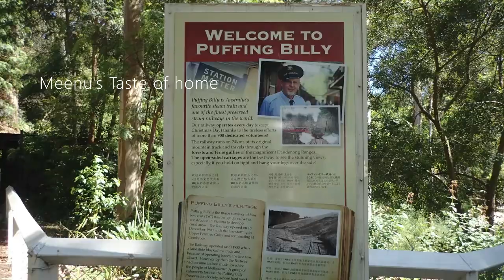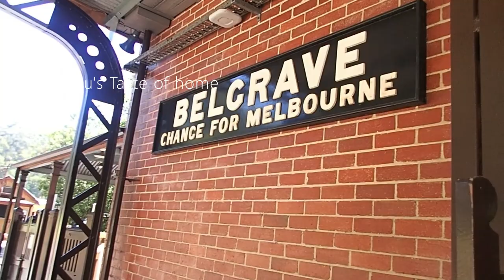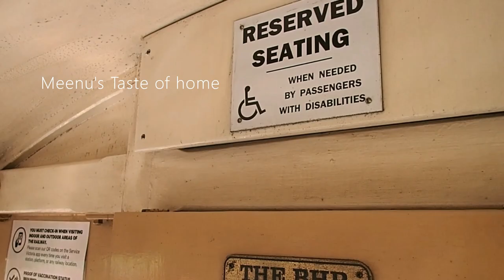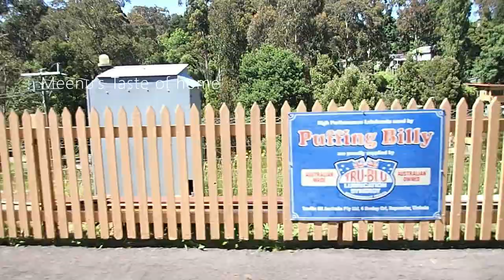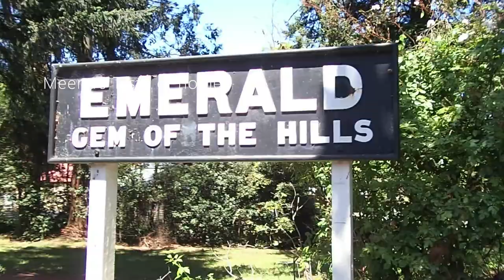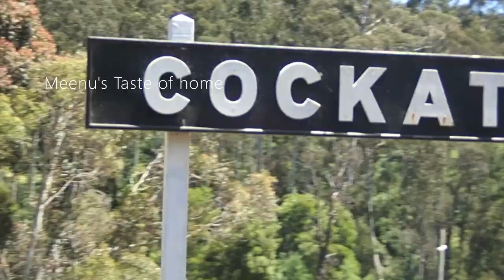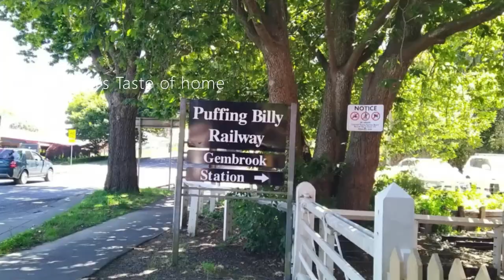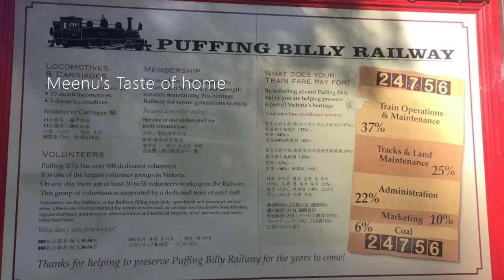PUFFING BILLY RAILWAY STEAM TRAIN AUSTRALIA 2021 || BELGRAVE TO GEMBROOK JOURNEY VLOG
BELGRAVE TO GEMBROOK JOURNEY VLOG
Puffing Billy Railway
1 Old Monbulk Road
Belgrave, VIC 3160

Hello friends,
Welcome back to MeenusTasteofhome
Here I shown the vlog of Australia's one of the famous Puffing Billy Railway Steam Train. This video gives you the opportunity to experience view of this fascinating railway from Belgrave to Gembrook as it passes houses, open countryside and the beautiful Wright Forest with its towering Eucalyptus trees and Jurassic ferns.
ABOUT PUFFING BILLY

Puffing Billy is Australia's premier preserved steam railway
The Puffing Billy Railway is a heritage railway in the Dandenong Ranges in Melbourne, Australia. Step into a timeless world of wonder with Australia’s favourite steam train, Puffing Billy, located in the heart of the Dandenong Ranges and only one-hour east of Melbourne. Whether it’s energetic adventure, a touch of nostalgia or cultural experiences, there is something for everyone at Puffing Billy Railway.

Built in 1900 to serve the local communities that lived in the hills, carrying anything from passengers to timber, livestock, potatoes and plants, the railway is now a major tourist attraction that invites visitors to come and experience a century old tradition every day of the year, except Christmas Day.
THE HISTORY OF PUFFING BILLY
Puffing Billy Railway was one of four low-cost 2’6″ (762mm) gauge lines constructed in Victoria in the early 1900s to open up remote areas. The present line between Belgrave and Gembrook in the Dandenong Ranges outside Melbourne is the major part of the line which opened on 18 December 1900. It was one of four opened throughout the state in the early 1900’s as a low-cost alternative to a broad-gauge (5’3”, 1600mm) gauge railway.

The 18.2 mile (29km) Upper Ferntree Gully to Gembrook narrow gauge line was always a scenic attraction to the people of Melbourne, who began travelling on excursion trains for day trips and weekend holidays in the hills during the railway’s earliest years. The increased use of the railway for this purpose saw the open “NBH” class carriages built to cater for these passengers.

Excursion train about to leave Upper Ferntree Gully between 1908 and 1910. Before the popular NBH-class carriages were built, goods wagons were converted. Examples of these can be seen behind locomotive 5A.

The train was the lifeline for people living in the hills. In addition to passengers, the train carried mail, parcels, newspapers, perishables, home supplies, farm requisites, livestock, and general goods away from Melbourne. On the return journey, the train carried timber and farm produce, especially potatoes grown in the Cockatoo-Gembrook area.

In 1953, a landslide blocked the track. This, combined with continued economic losses, resulted in the line being closed in 1954.

Friends,
പുതിയ വീഡിയോസ് ഇടുമ്പോൾ നോട്ടിഫിക്കേഷൻസ് കിട്ടുന്നതിനായി തൊട്ടടുത്തുള്ള BELL ICON  പ്രെസ്സ് ചെയ്‌തു ALL OPTION കൊടുക്കണേ. ❤️U ALL🥰🥰